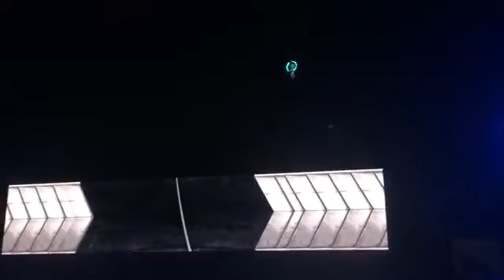Ribbon Acrobat and Helium Balloon Performance